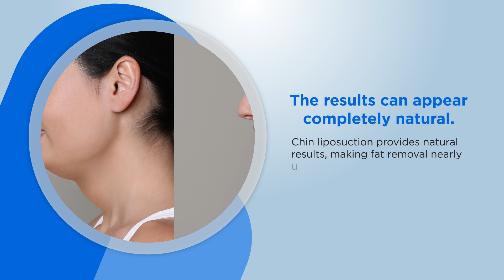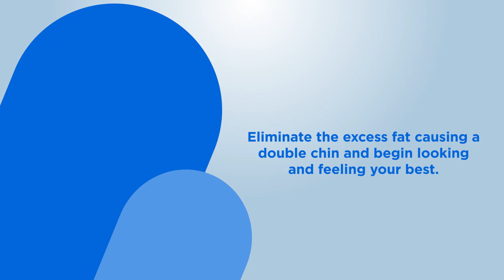Important Things to Know About Chin Liposuction